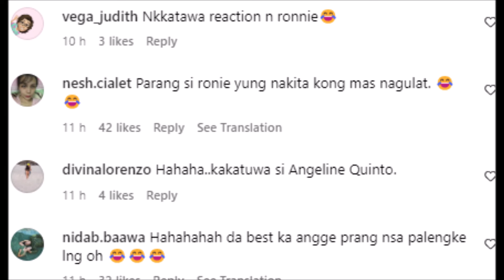KATHRYN AT DANIEL GULANTANG SA ISINIGAW NI ANGELINE QUINRTO RONIE ALONTE SOBRANG NAGULAT ALAMIN